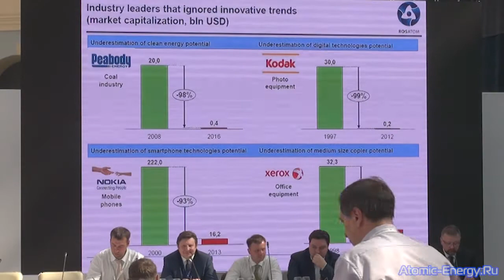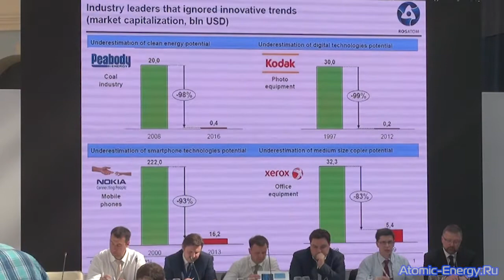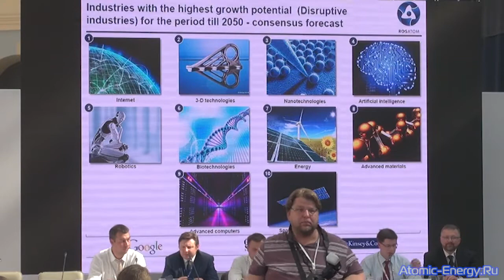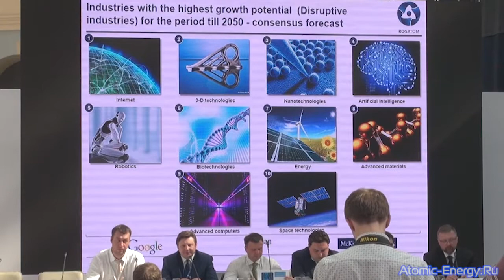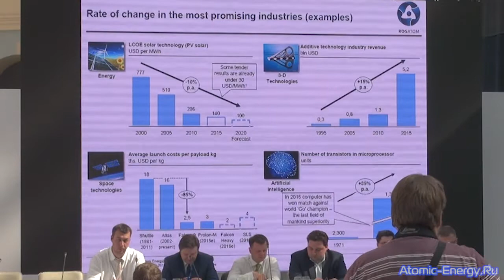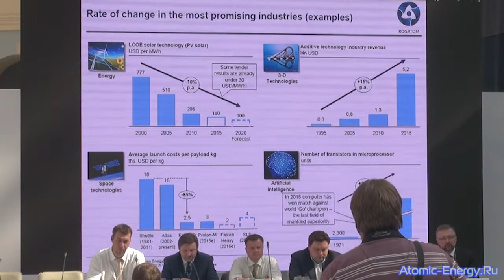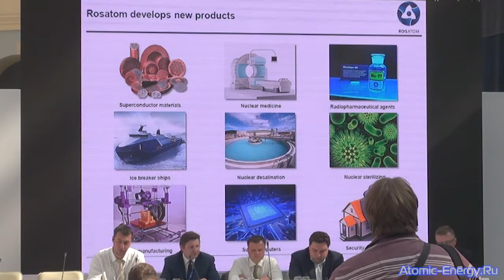Потенциальные стратегические направления – будущее новое ядро бизнеса Госкорпорации «Росатом»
Докладчик: Петров С.М., директор Департамента стратегического управления Госкорпорации «Росатом»

КРУГЛЫЙ СТОЛ: ИННОВАЦИОННЫЕ ПРОДУКТЫ ДЛЯ УСТОЙЧИВОГО РАЗВИТИЯ

VIII Международный Форум«АТОМЭКСПО»